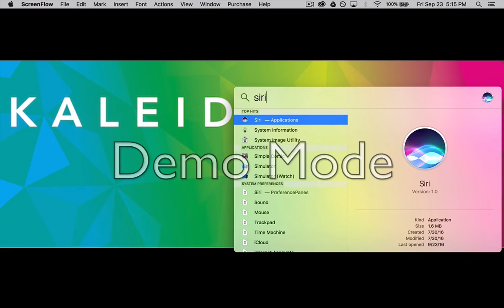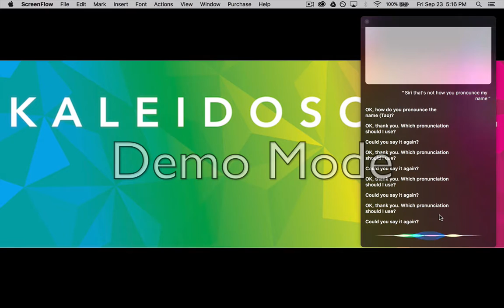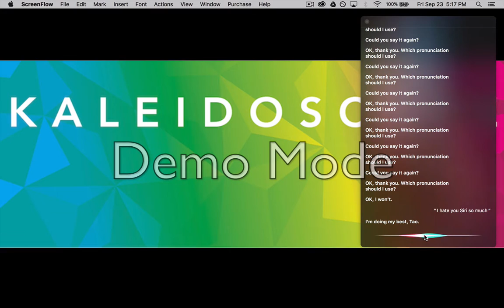Using Siri for the first time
fuk u siri